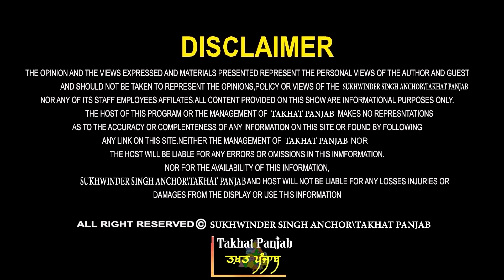ਖੜਕਾਤਾ ਖੰਡਾ ਜਥੇਦਾਰ ਨੇ! ਖ਼ਤਮ ਸੁਖਬੀਰ ਬਾਦਲ? ਖੋਲ੍ਹਤਾ ਚਿੱਠਾ... ਟਕਰਾਅ ਤਖ਼ਤ ਨਾਲ! Jathedar | Badal | SGPC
Guest - Bhai Harsimran Singh, Anandpur Sahib Wale